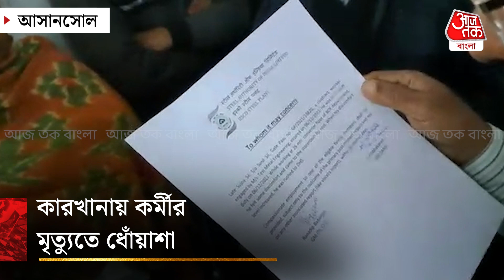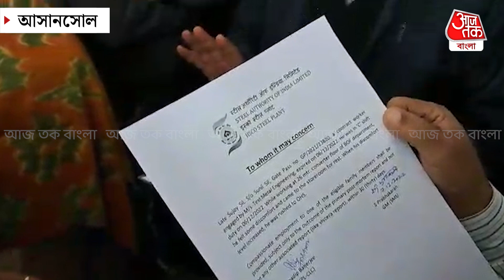কারখানায় কর্মীর মৃত্যুতে ধোঁয়াশা | Asansol | West Bengal | Aaj Tak Bangla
আসানসোলের বার্নপুরের সেলের ইস্কো কারখানায় এক অস্থায়ী কর্মীর মৃত্যু ঘিরে উত্তেজনা। অনান্য শ্রমিকদের অভিযোগ, কর্মরত অবস্থায় তাঁর মৃত্যু হয়েছে। মৃতের নাম সুজয় শীল। মৃতের পরিবারের একজনের চাকরি ও ক্ষতিপূরণের দাবি জানিয়েছেন অনান্য শ্রমিকরা। জানা গিয়েছে ইস্কো কারখানায় কর্মরত অবস্থায় হঠাৎ অসুস্থ হয়ে পড়েন ওই কর্মী। তাকে তড়িঘড়ি বার্নপুর ইস্কো হাসপাতালে নিয়ে গেলে চিকিৎসক মৃত ঘোষণা করেন। শ্রমিকদের অভিযোগ, গ্যাসের জেরেই অসুস্থ হয়ে মৃত্যু হয় ওই কর্মীর। এই ঘটনায় এলাকায় উত্তেজনা ছড়িয়ে পড়ে। শেষে কারখানা কর্তৃপক্ষের চাকরি ও ক্ষতিপূরণের আশ্বাস দেওয়া হলে বিক্ষোভ ওঠে যায়।